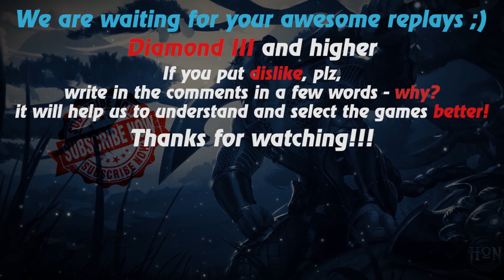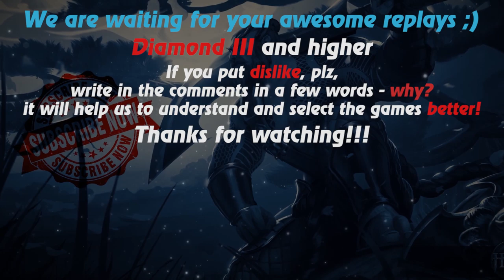HoN replays - Sand Wraith - asaf8 Immortal Rank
Watch a new hon replays by Replays HoN team about Sand Wraith, who participates in 35 of the 43 kills of his team

Game: heroes of newerth, hon
Version: 4.8.3
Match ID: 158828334